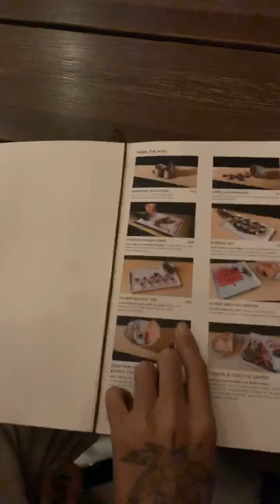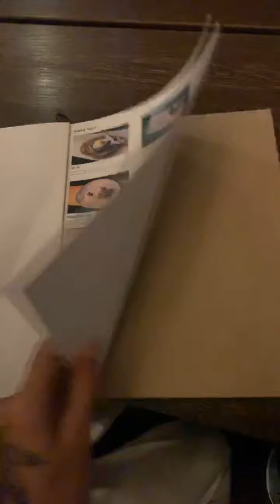Tiệm xăm vui vẻ quậy ở Landmark 81 😁😁